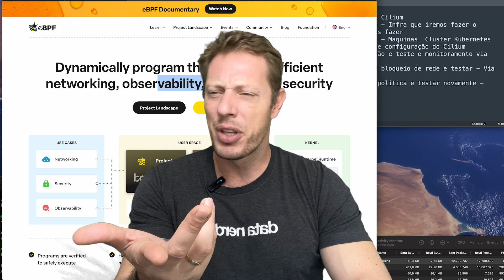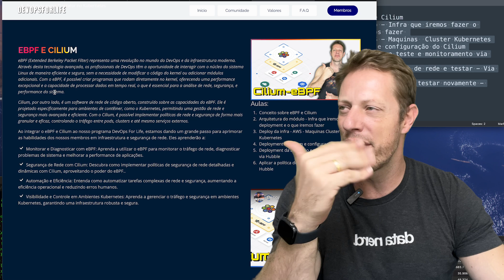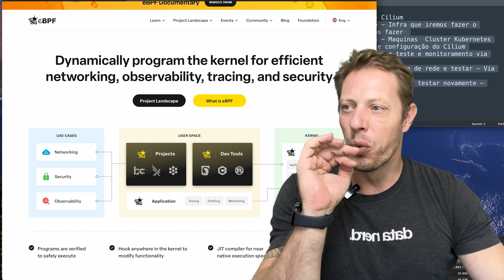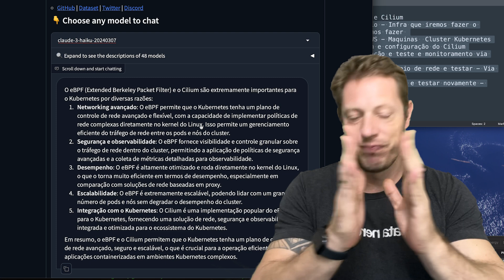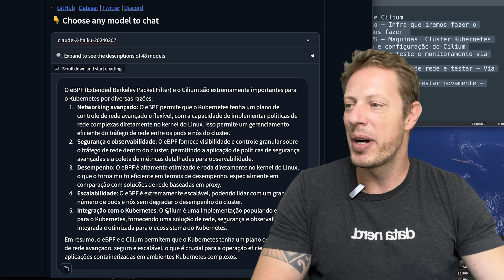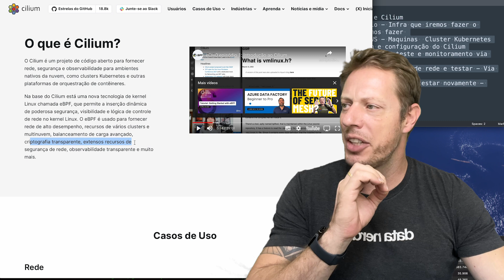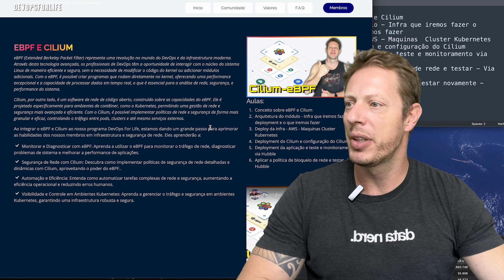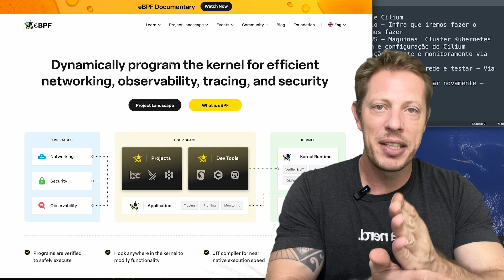Venha aprender sobre eBPF e Cilium no Kubernetes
Vamos aprender a usar a melhor tecnologia de rede no Kubernetes, sendo rápida, segura, e robusta. Se você ainda não usa o Cilium, você vai usar em algum momento no futuro.

Aproveite os CUPONS de DESCONTO e entre para nossa comunidade DevOps for Life:

Venha você também aprender muito mais conosco!